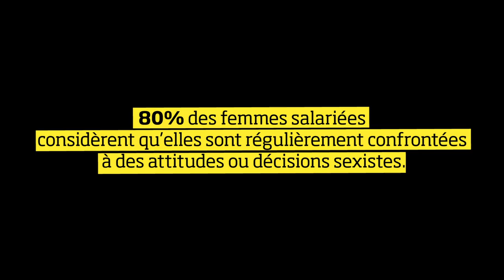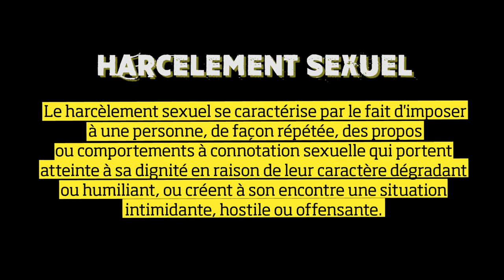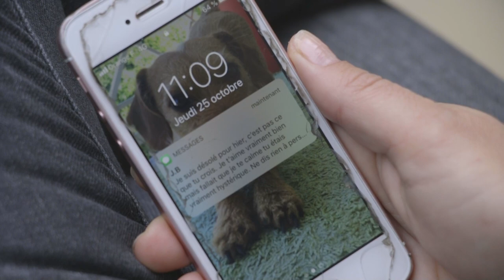Violences sexistes : tolérance zéro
Clip de campagne du PCF contre les violences faites aux femme